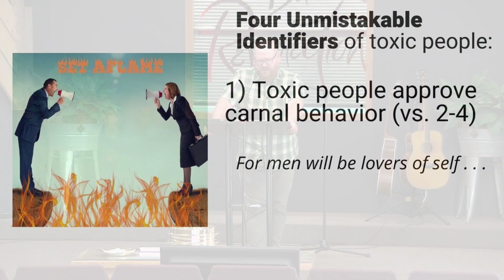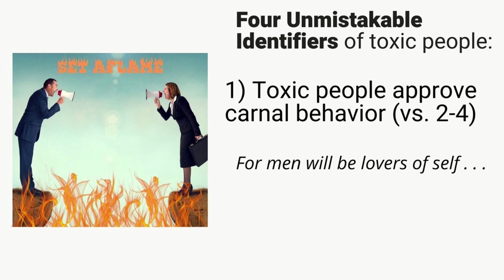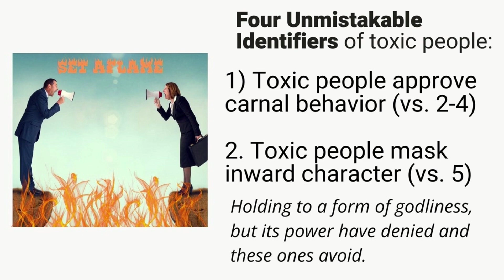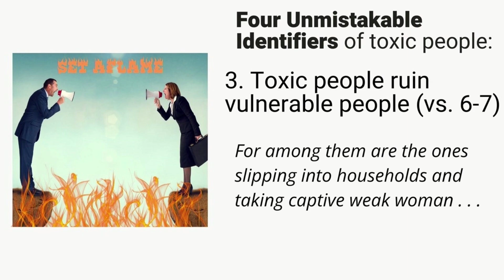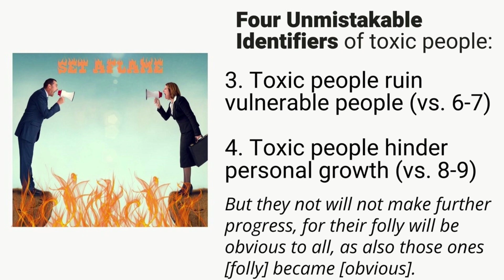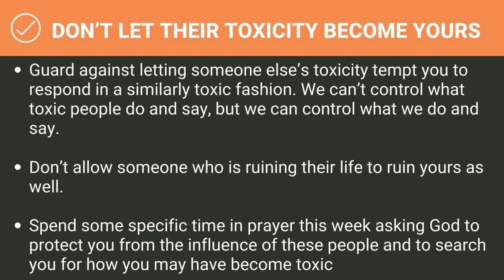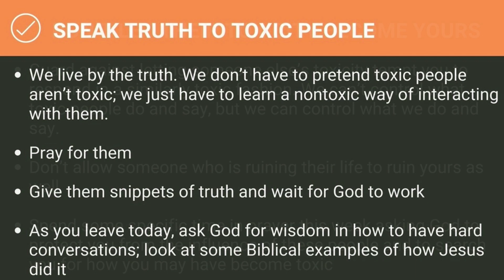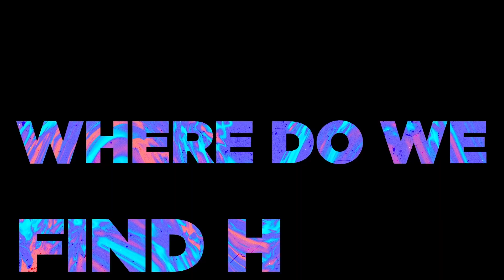Arvig Channel 14: Arvig Channel 14: Set Aflame: Recognizing the Destructive Power of the Tongue